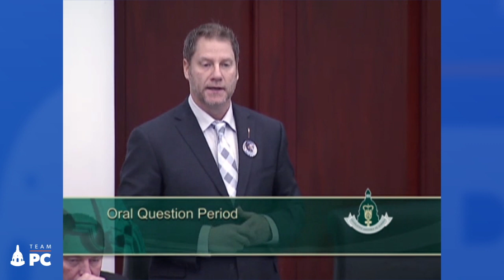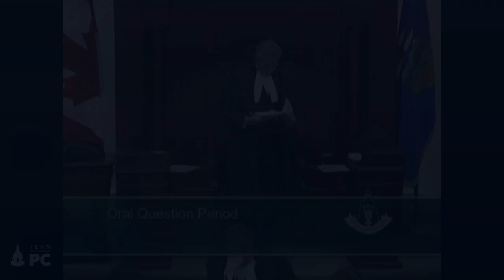Rick Fraser Question Period - Nov 26, 2015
First Session - Second Sitting
29th Legislature
November 26th, 2015
Question Period
Rick Fraser, MLA Calgary - South East